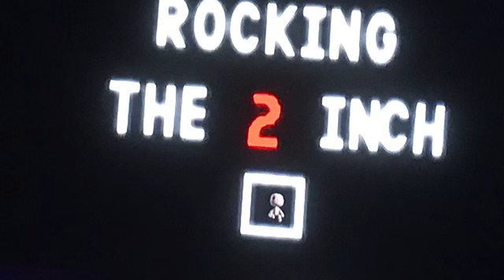Blxckchiller rocking the 2 inch LBP2 theme